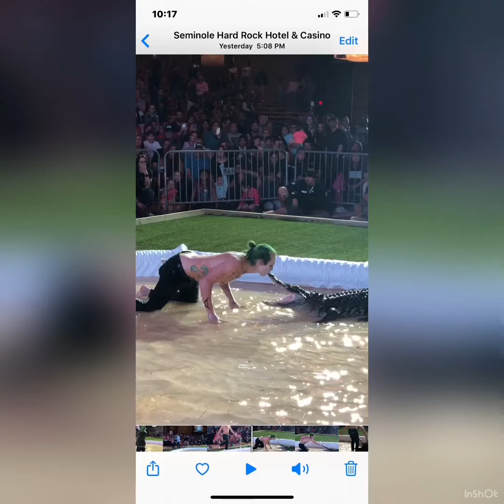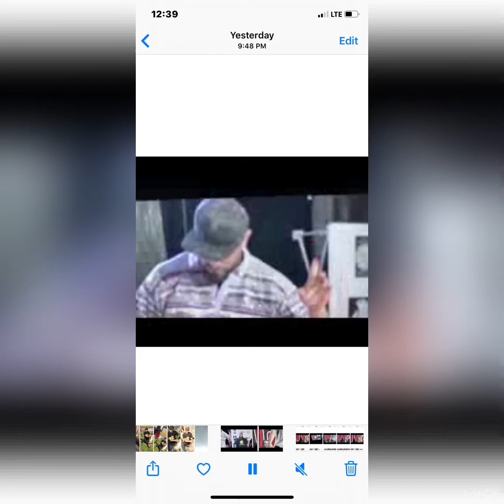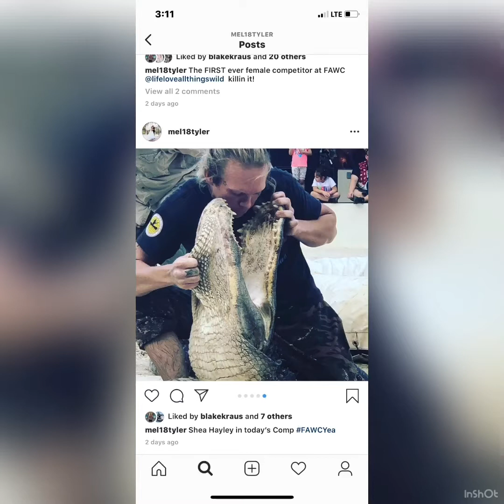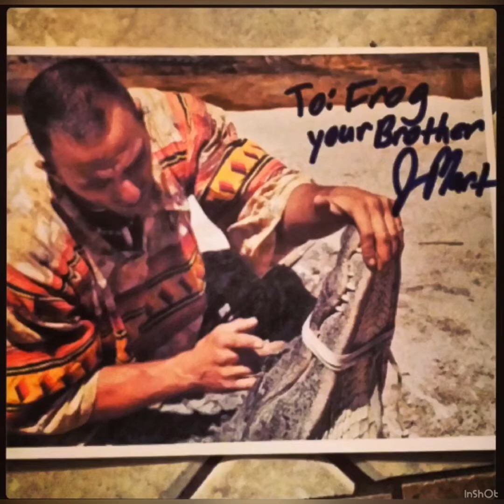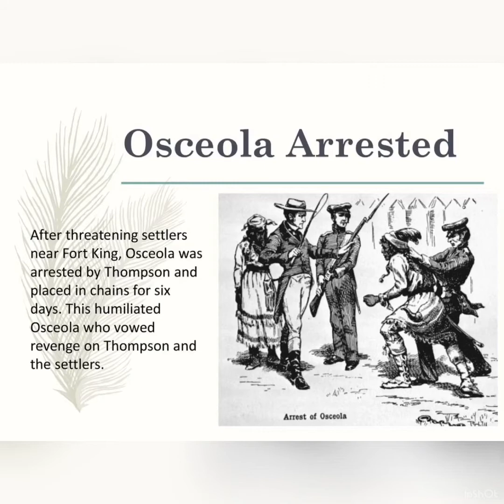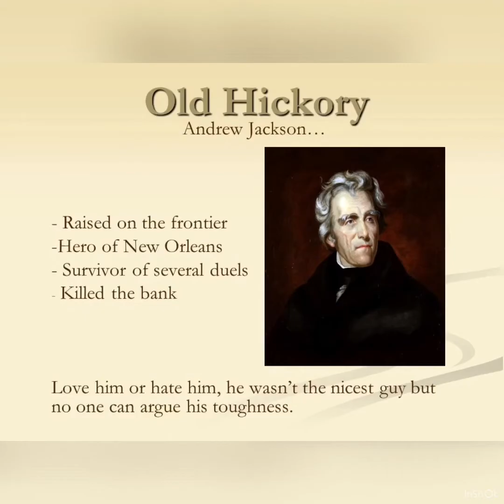The Tale of the Alligator Wrestler